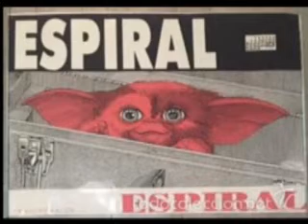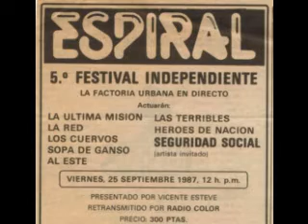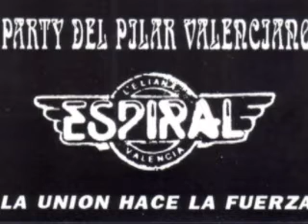✅ Rememberos Espiral junio 1994(Tracklist y enlace de descarga incluido)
01 Julio Posadas - Pi
02 Ozono - In The Mix
03 Friends - Friends Are Hard 2 Find
04 Terminal - Poem Without Words
05 Housecream Feat. Jo - Get Me Into Your Heart (Club Mix)
06 Vinyl Juice - The Ecstatic Club
07 Ten Minutes - Let It Be (Maxi Version)
08 Dr. Eno - Stereo (Surround Version)
09 The Snake Corps - This a Seagull
10 The King of House - Bonus (King)
11 T.F.O. - Soul Body (Extended Free Mix)
12 Snake ‎– Beat Bass
13 Ricardo F - Present Chasis
14 Tommy B. Waters - Love (Club Mix)
15 ICE MC - Think About The Way (Extended Mix)
16 Dr. Alban - Look Who's Talking (Long Version)
17 Activate - Let Rhythm Take Control
18 Chocolate Feat. Weather Girls - It's Raining Men
19 Hypn-O-Matic - Solution
20 Mo-Do - Eins Zwei Polizei
21 Dj Juanvi - Roll The Drums (Extended Mix)
22 Sir Prize - Declaration
23 Dj Sylvan - Guitar Spell
24 Double Vision – Honey Be Good